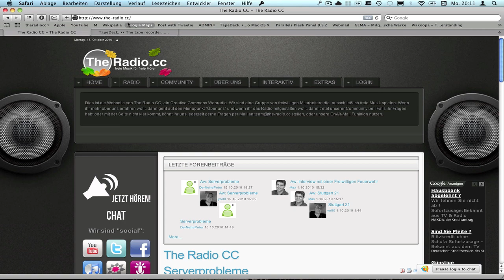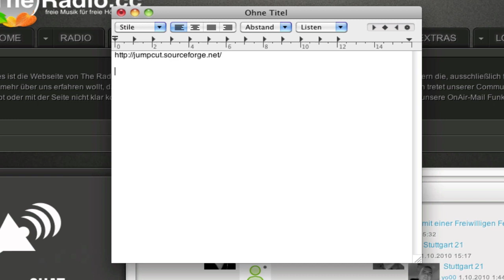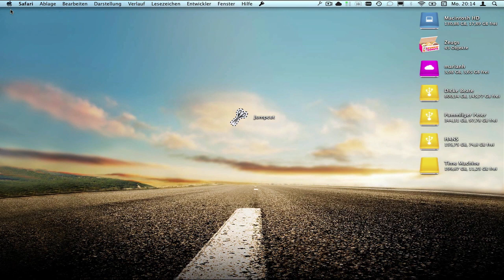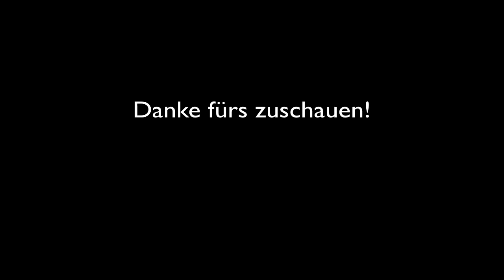Jumpcut - Die große Zwischenablage